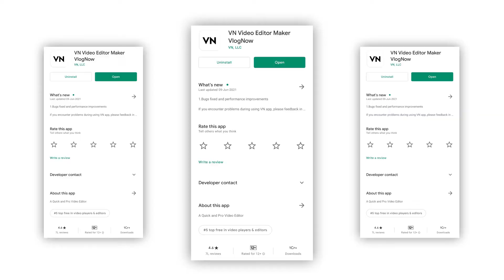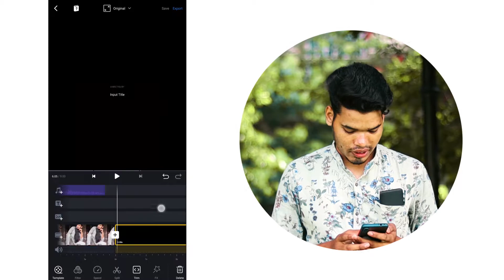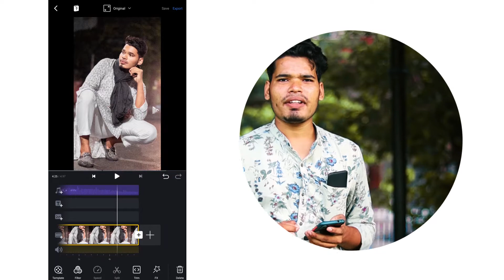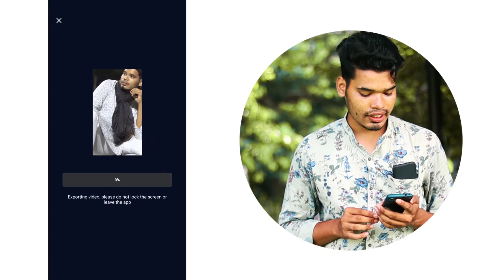How to Make Reels with Photos | Beat Sync Reels Tutorial | Mt Creations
Hey Guys!
Kaise hai aap log to aaj ki is video mein bataoga ke aap kaise Photos Wala Reels bana Sakte hai Jo ke abhi Kafi Trending Or viral Chal rehe hai Instagram pe

So agar aap janna Chahte hoo so is Video ko Pura dekhe Bina Skip Kiye hue And Chaliye Shuru karega Bina Ki Time wasting ke sathm

𝗠𝘆 𝗚𝗲𝗮𝗿 ▶
Camera : Canon EOS M50
Lens : Canon 50mm + Canon M50 kits Lens
Laptop : HP 15
Tripod : Amazon Basic Tripod
Mic : Boya M1
Mobile : Redmi Note 7 Pro